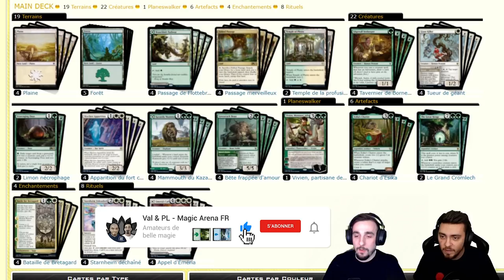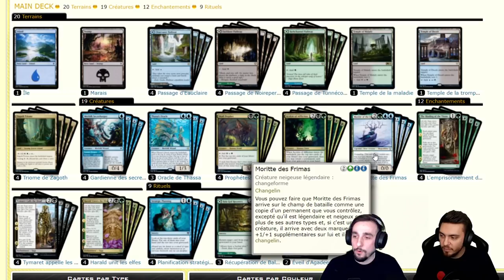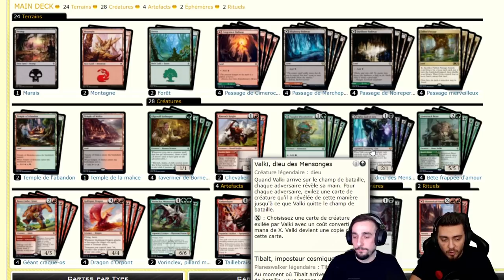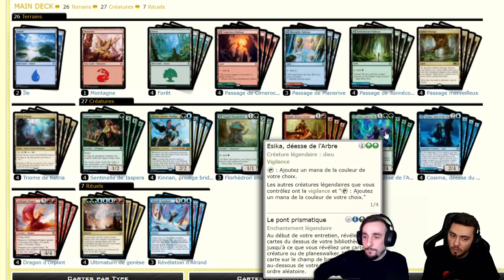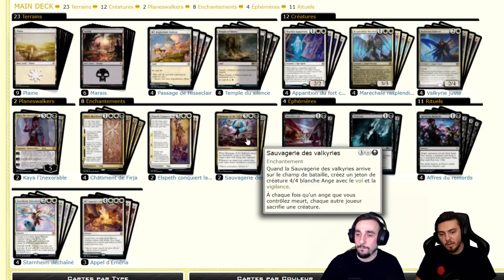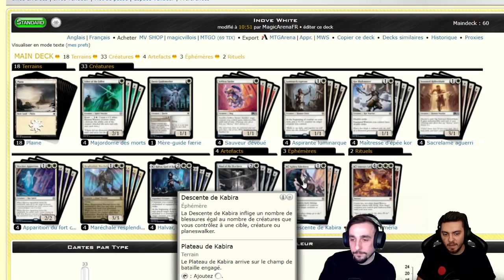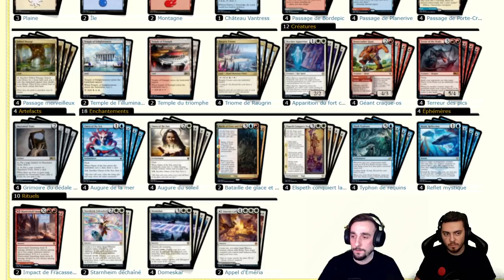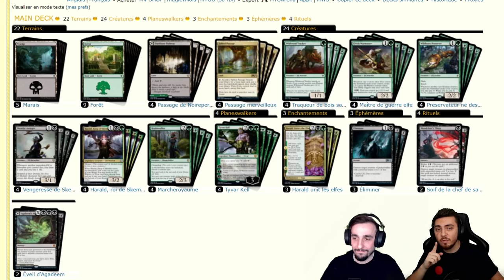10 PREMIERS DECKS DE KALDHEIM ! Hâte de tester tout ça !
Lundi : Val&PL 20h-22h30 ( Rossez-vous si vous pouvez )
Mardi : Val 19h-21h
Jeudi : PL 18h30-21h
Vendredi : Val 10h-13h